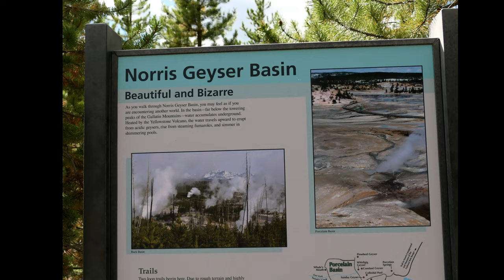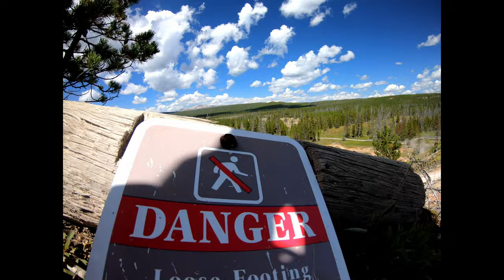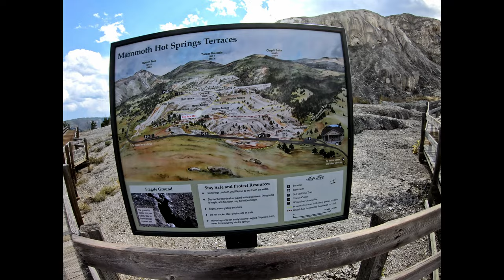Yellowstone National Park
Exploring geysers, waterfalls, canyons, & wildlife.
Visitor rate extremely down due to early floods this year.
No traffic, no crowds, so we got to just soak everything in!
Simply beautiful.

0:00 Kepler Cascades
0:24 Grand Prismatic Spring
1:20 Geysers
2:48 Gibbon's Falls
3:08 Artist's Paint Pots
3:29 Moran Lodge
3:43 Wildlife
4:31 Grand Canyon
5:45 Mammoth Hot Springs
7:53 Old Faithful